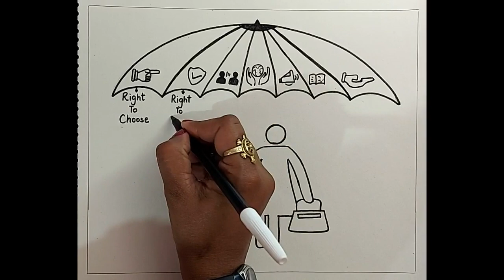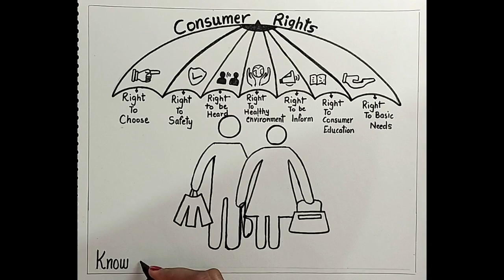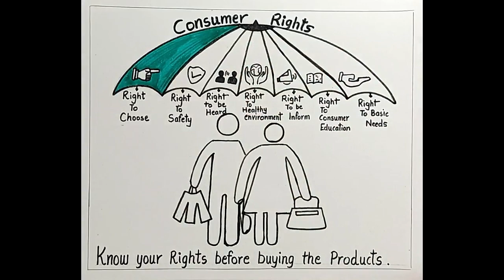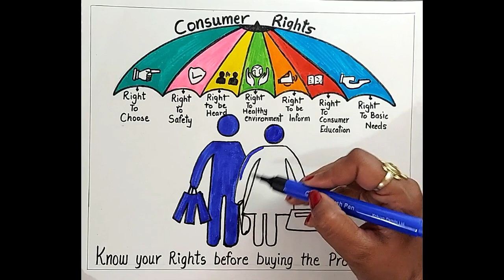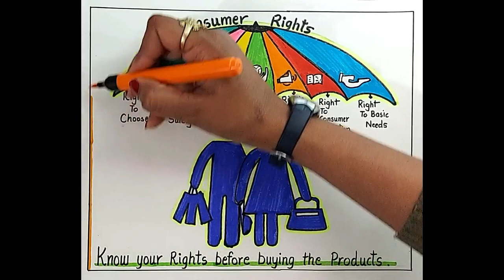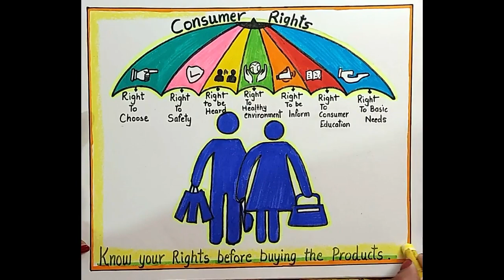Consumer Rights poster drawing easy l Consumer awareness drawing l World Consumer Rights drawing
Hello Friends,
In this video, I will be showing you how to draw and color "World Consumer Rights Day" poster drawing easily for kids and others.